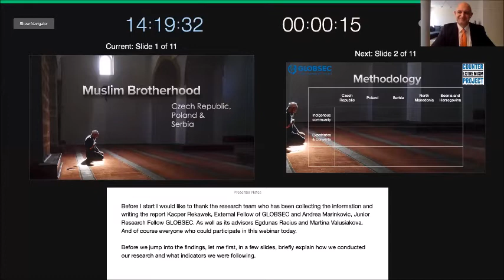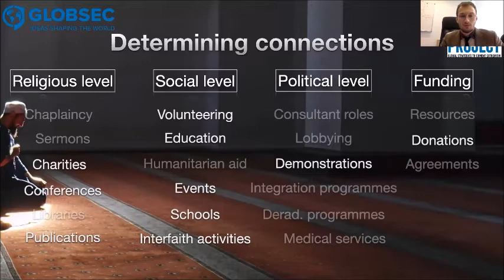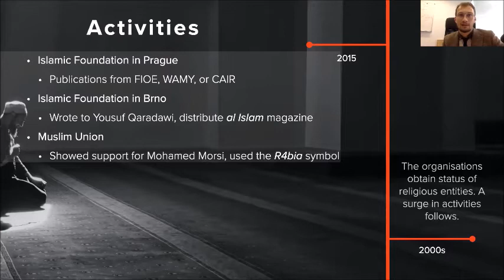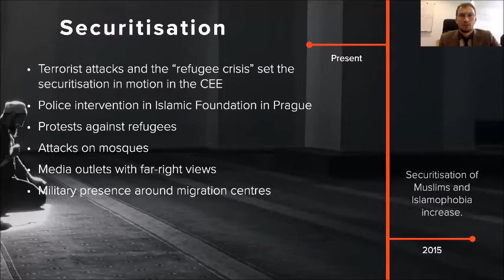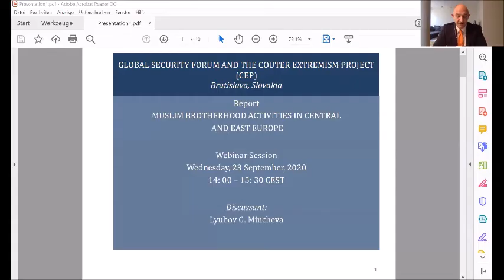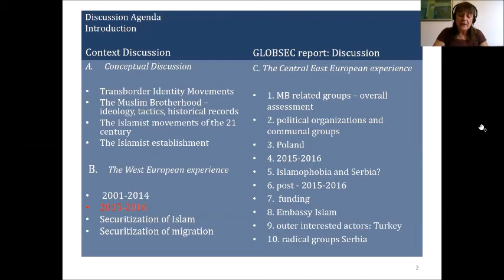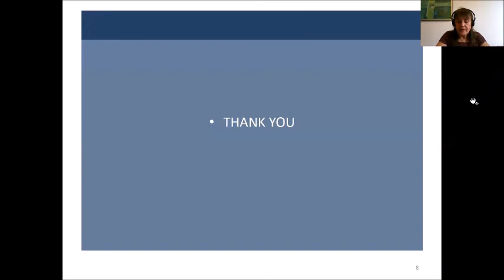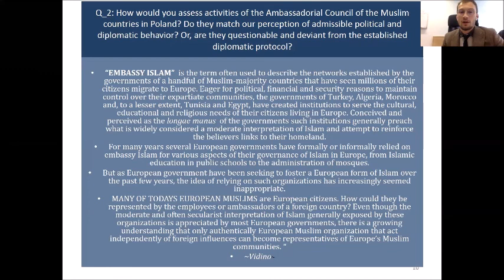CEP-GLOBSEC Webinar: "Muslim Brotherhood Activities in The Czech Republic, Poland, and Serbia"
On September 23, 2020, GLOBSEC and the Counter Extremism Project (CEP) held a webinar to launch the second report on the Muslim Brotherhood’s activities in Central and Eastern Europe (CEE), which focuses on three case studies: Muslim Brotherhood Activities in the Czech Republic, Poland, and Serbia.

 Welcome: David Ibsen, Executive Director, CEP
 Opening: Martin Klus, State Secretary of the Ministry of Foreign and European Affairs of the Slovak Republic
 Presenter: Viktor Szucs, Research Fellow, GLOBSEC
 Discussant: Prof. Lyubov Mincheva, Executive Director, University of Sofia
 Moderator: Dr. Hans-Jakob Schindler, Senior Director, CEP

BACKGROUND:
During the past 30 years since the end of the communist regime and the opening of borders, Islamic groups in CEE were able to connect to the outside world and set up organizational structures, usually centred on student communities. Some have become part of institutions linked to the Muslim Brotherhood such as the Federation of Islamic Organizations in Europe (FIOE) or the Forum of European Muslim Youth and Student Organizations (FEMYSO).

Supported by CEP, GLOBSEC has begun mapping the Brotherhood’s efforts in a selection of countries in the region. After publishing the first report, which outlined the methodology developed this mapping exercise, we are presenting the second report, outlining the research conducted in the Czech Republic, Poland, and Serbia, at this webinar.

Download the new GLOBSEC report “CEE Activities of the Muslim Brotherhood: Czech Republic, Poland, Serbia”

For more information about the activities of CEP’s office in Berlin, please